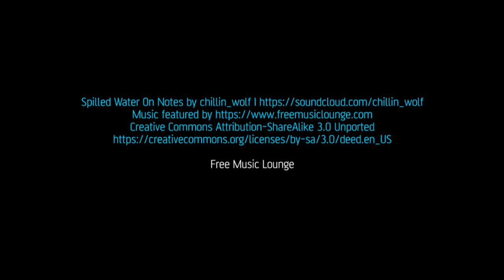Spilled Water On Notes by Chillin Wolf. Free Music Songs Playlist. Lounge Party Disco EDM Deep House